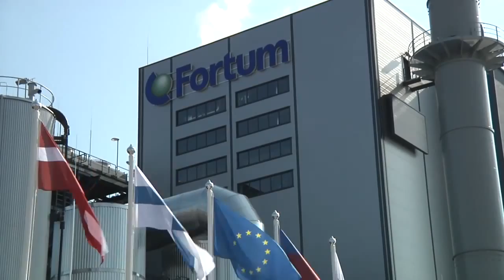Combined Heat and Power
A film describing the concept of combined heat and power and its benefits to society.